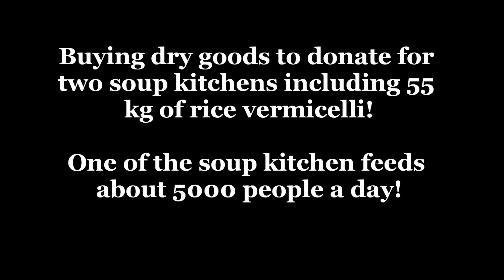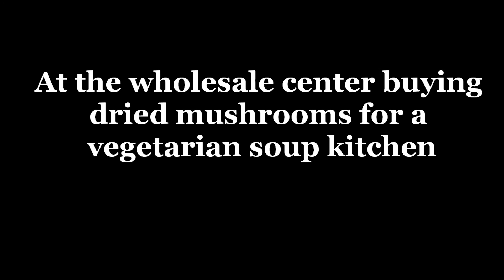Tripura Foundation's Million Meals of HoPE in Singapore